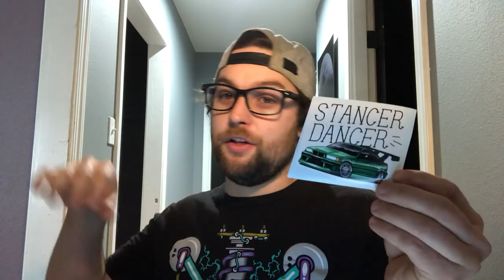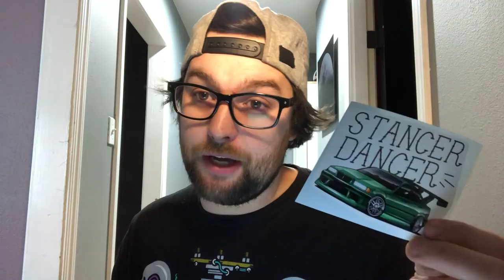HOW DID I BECOME A PROFESSIONAL DRIFTER? STANCER DANCER STICKERS! BEST 15 YEARS OF MY LIFE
A lot of people have been commenting on my posts lately that seem to be misinformed with my career and how long I have been doing this for. Well sit down, pull up a second window with google on it, with this video, and pause to do some research while I tell you the drifting history of myself! haha. I am not new to the scene, but maybe "mad famous for being unknown" - R.A. The Rugged Man